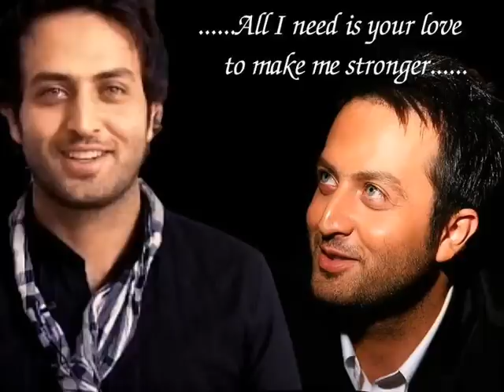mostaf Zamani clip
for MOSTAFA ZAMANI LOVERS